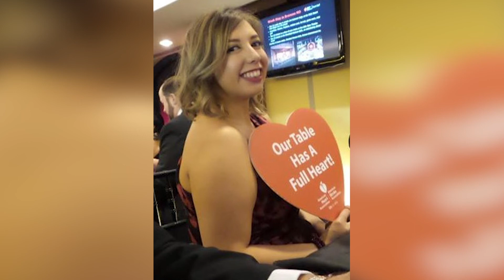Fabiola Garnett Survivor Story